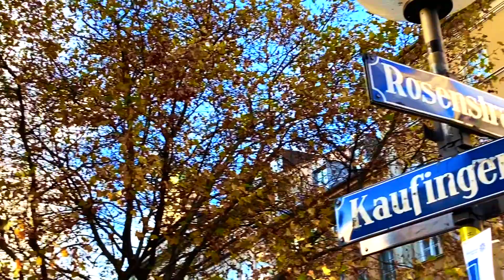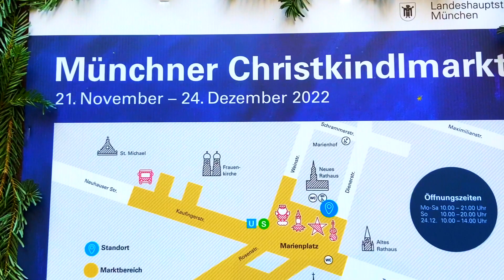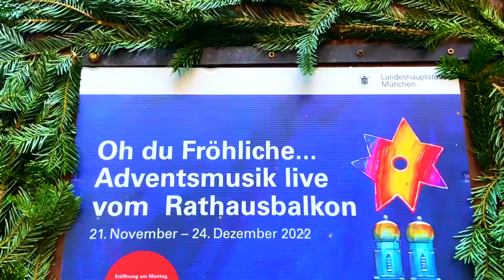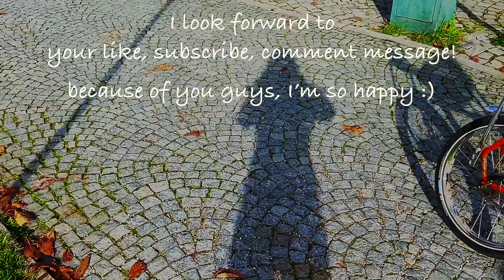Munich Germany X’mas markets with their own special features🎄【MunichVlog】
This time, I went to several places that are popular among Munich locals, each with its own characteristics, which are a little different from the usual X'mas markets! It's a little different from the videos I usually give, so I think people with children and travelers from outside Europe will enjoy it.

About the camera work: the camera needs to be turned around when other guests are nearby, so sometimes the video may be too fast and you may not be able to see it slowly. Sorry. We want to take our time, but we don't want to disturb other visitors who are enjoying the Christmas market. Please understand. 😊

☝️Tip; for double enjoy?: watch with subtiles

total gerne über ich mag👍, kommentar, Anfrage und Abo!
Schaltest die Benachrichtigungseinstellungen ein🔔 (durch klicken des Glockensymbols) und richtest Du es so ein, dass Du Benachrichtigungen erhaltest, wenn neue Videos hochgeladen ist.

ℹ️ info：
・Munich Airport complete Guide Arrival Depature  to City from City View Alps Airport from Sky Landing

・Marienplatz alle S-Bahn,  U-Bahn U3, U6

 • Adress: Residenzstraße 1, 80333 Munich
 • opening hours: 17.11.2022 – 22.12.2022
 • opning hours:
 • dayly  11 – 21

 • Adress: Rindermarkt 7, 80331 Munich
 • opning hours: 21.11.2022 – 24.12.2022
 • opning hours:
 ◦ Mon – Sat 10 – 21

 • Adress: Wittelsbacherplatz, 80333 Munich
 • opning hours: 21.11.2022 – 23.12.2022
 • opning hours:
 • dayly 11 – 21
 • Entry: Free

Many thanks to all composers. 😊